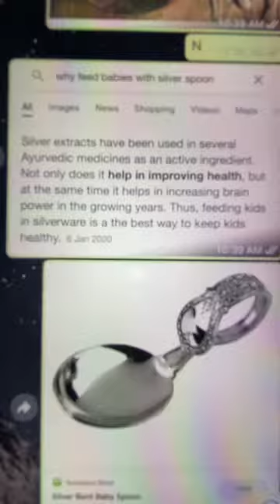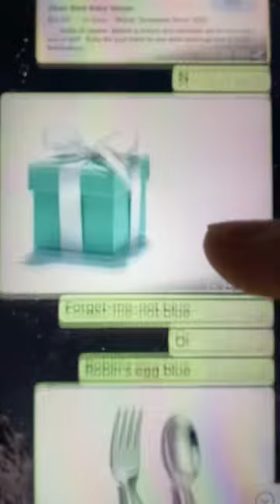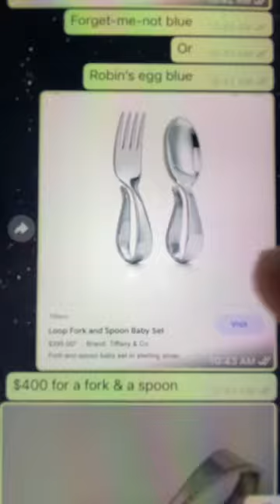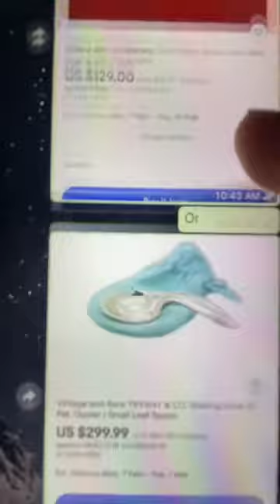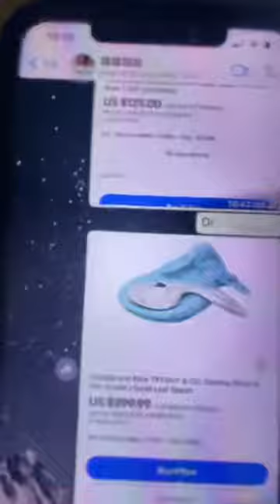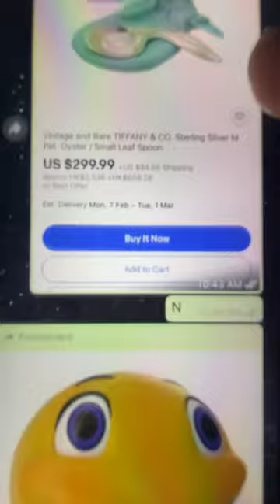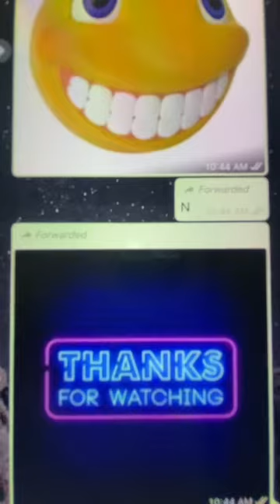Tiffany 925 BB匙/ 蠔匙